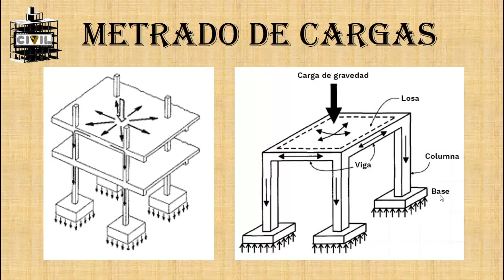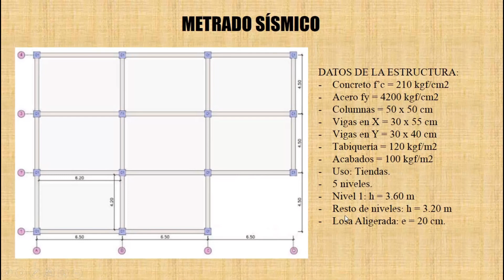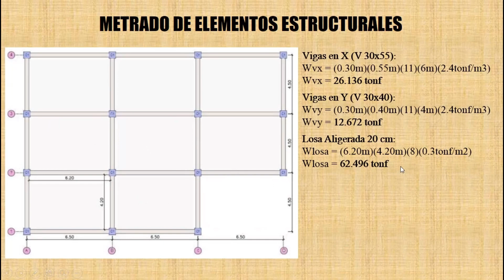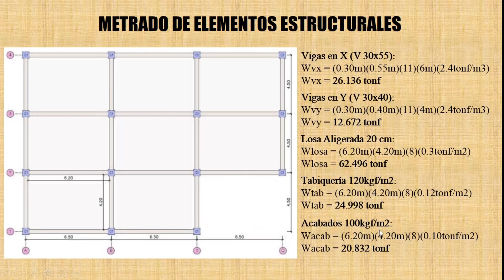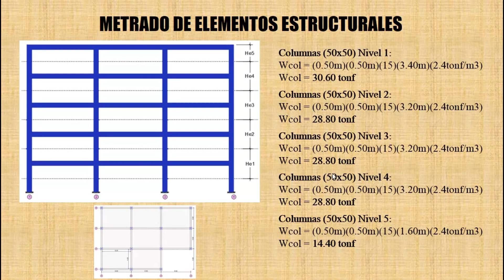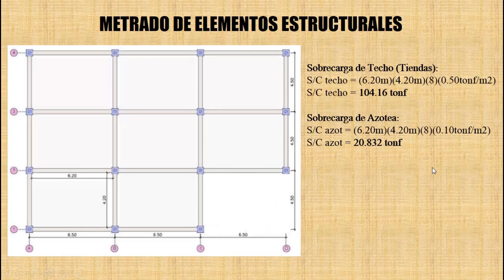Cómo realizar un METRADO DE CARGAS EN EDIFICACIONES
En el presente video les explicaré como realizar un Metrado de Cargas en Edificaciones con fines de estimar el peso de la Edificación y realizar un análisis sísmico de una edificación que se mostrará en el ejemplo del video.

Capítulos:
0:00 Introducción
0:08 Definición
1:21 Metrado de cargas de vigas
3:05 Metrado de cargas de losa aligerada
3:51 Metrado de cargas de tabiquería
4:14 Metrado de cargas de acabados
4:37 Metrado de cargas de columnas
6:29 Metrado de sobrecarga de techo
6:59 Metrado de sobrecarga de azotea